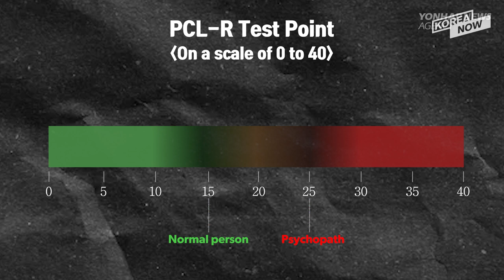Police can't determine if Bundang stabbing rampage suspect is a psychopath